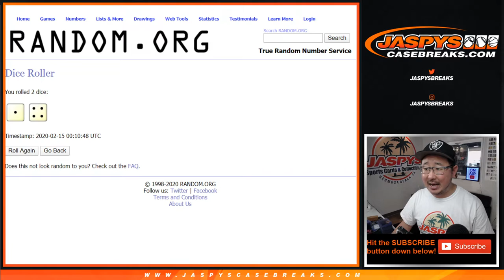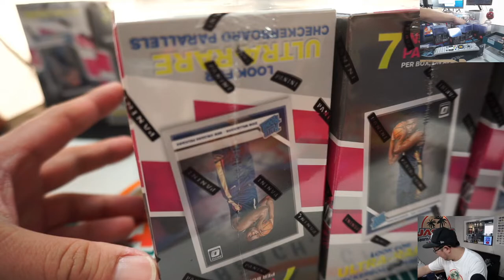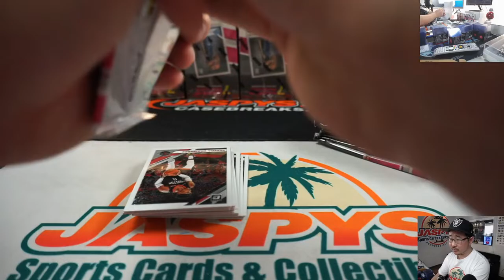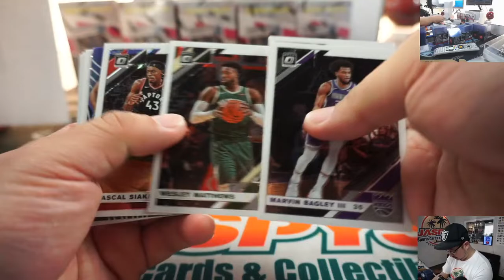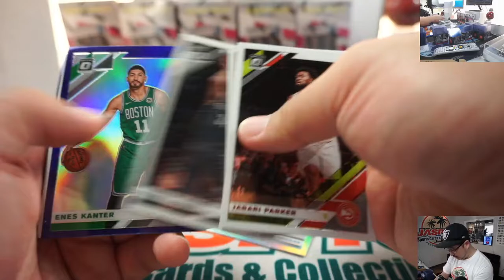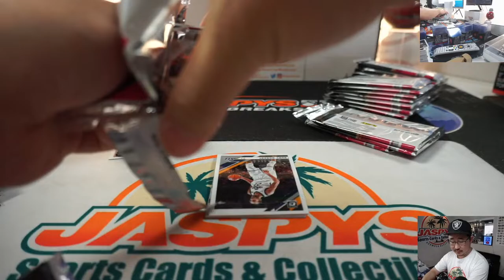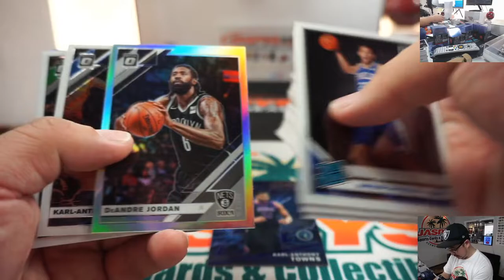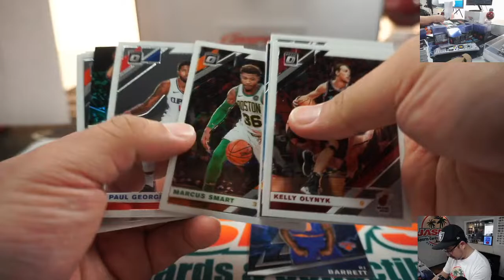Fr, 02.14.20 || 10Box (1/2-BLASTER) RT #1 || 2019-20 Panini Donruss Optic Basketball (NBA)